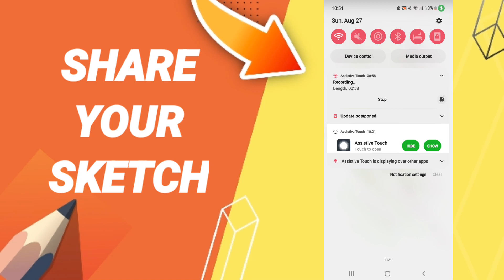How To Share Your Sketch On Sketchbook app